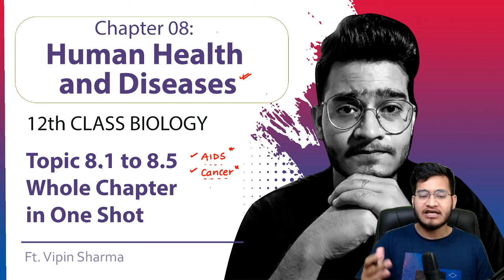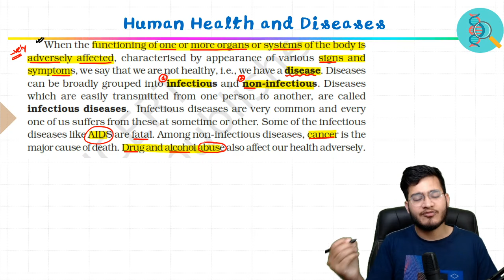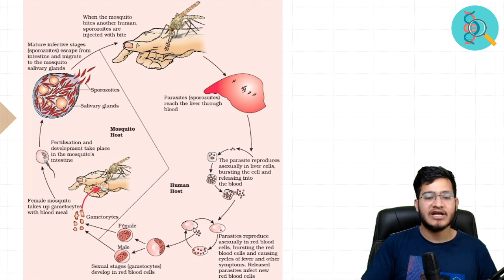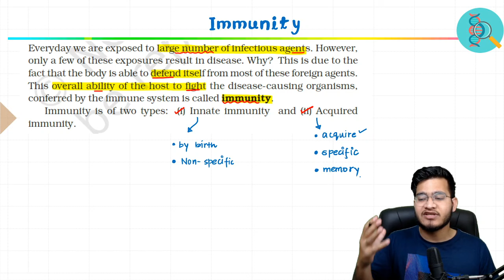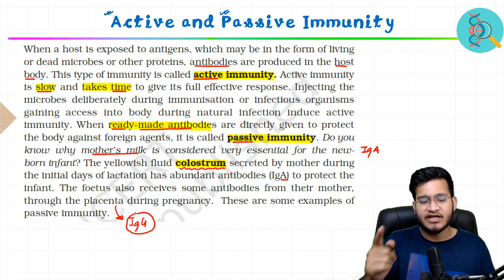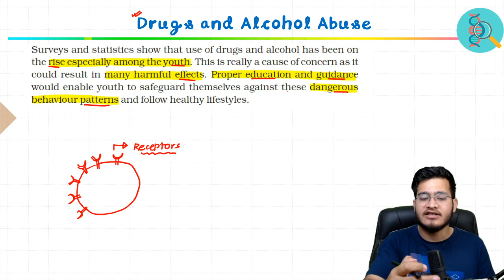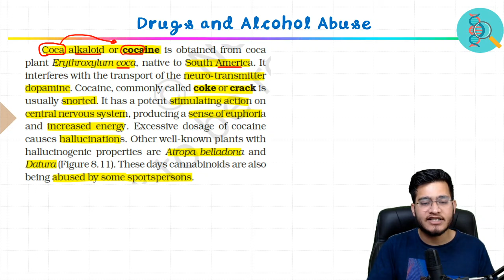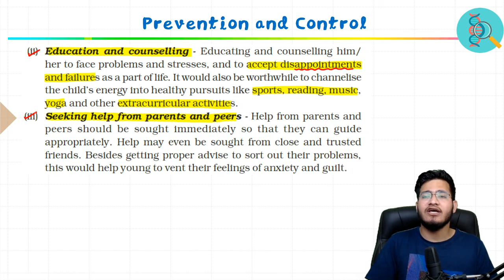Topic 8.1-8.5: Human Health and Diseases in One Shot for NEET 2022 ft. Vipin Sharma